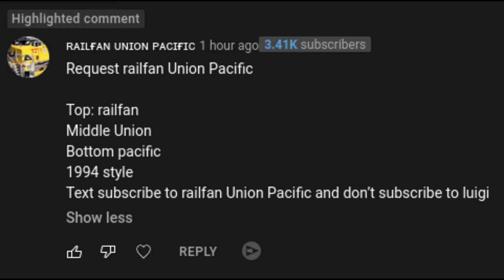[Request] Railfan Union Pacific